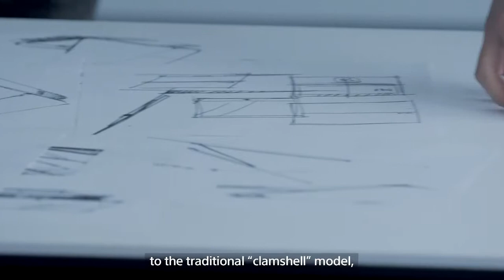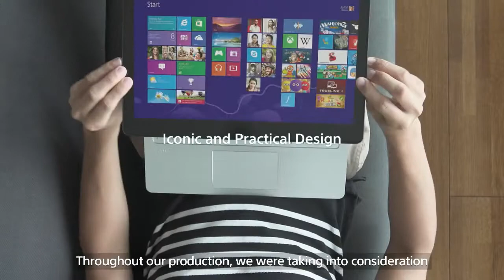Sony Engineers Discuss the VAIO® Flip PC Technology Trailer